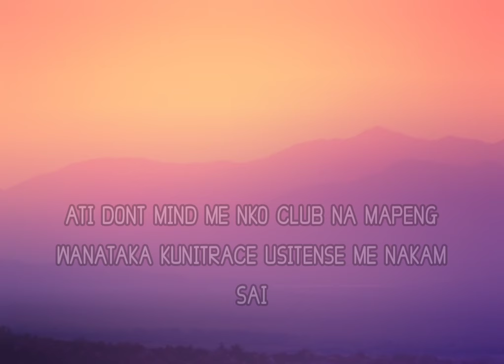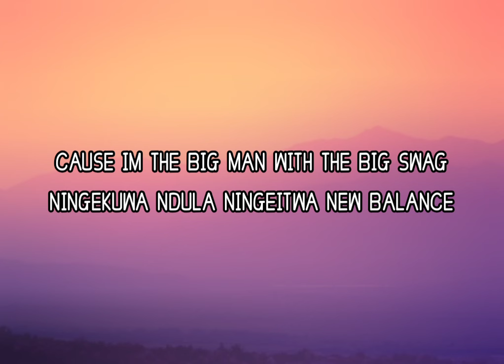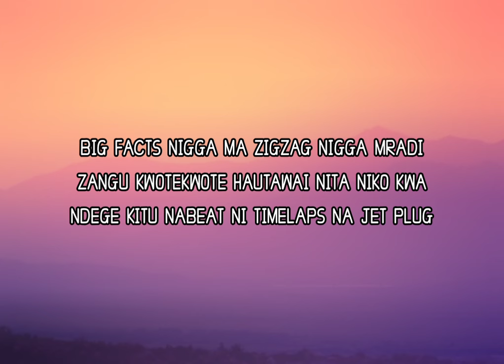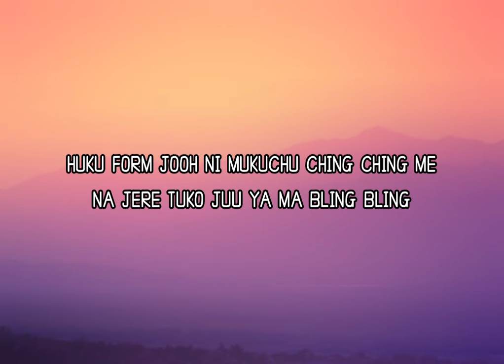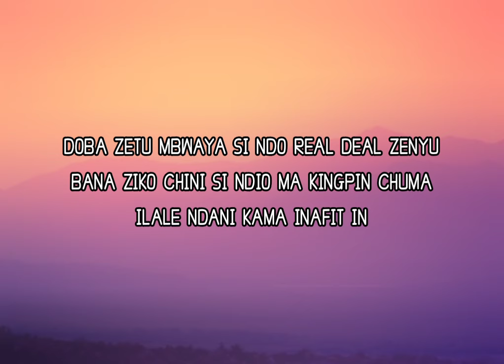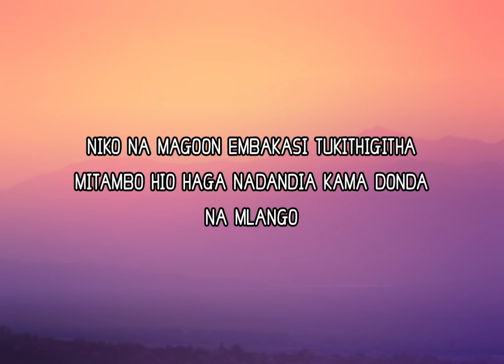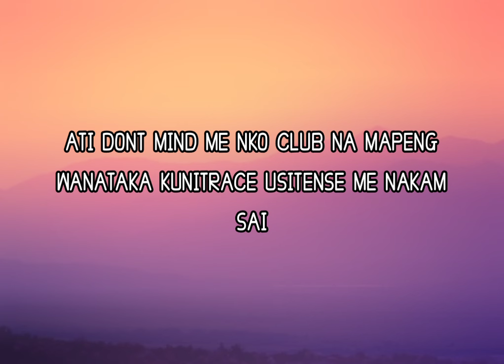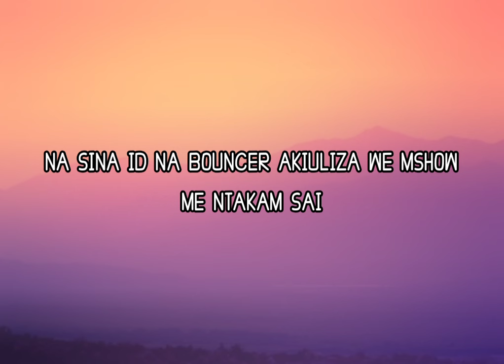LIL MAINA -NAKAM SAI FT SOSATHEPRODIGY (OFFICIAL LYRICS)